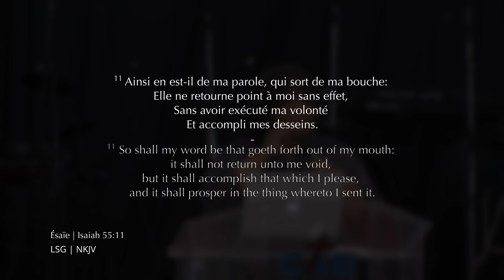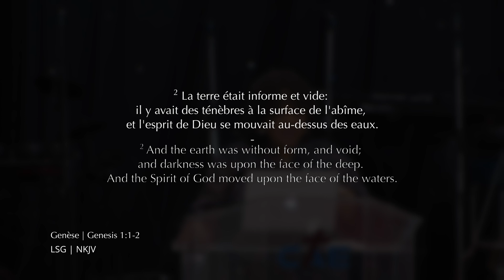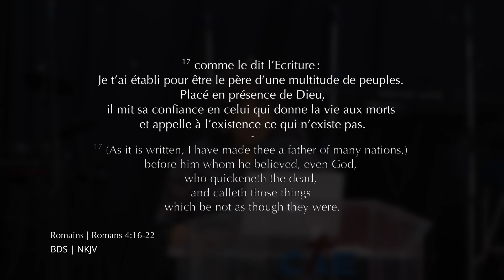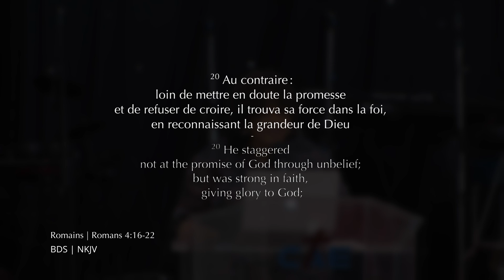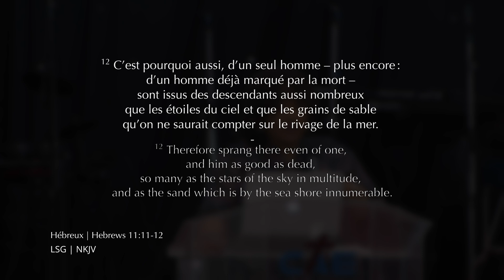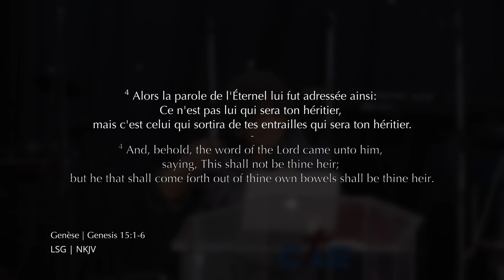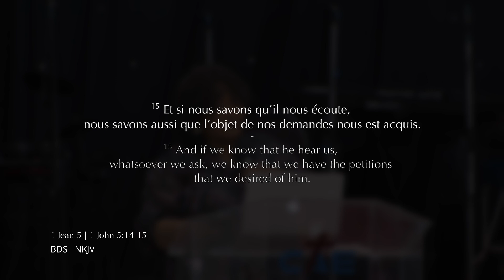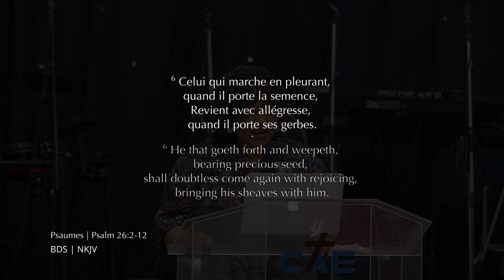LA PAROLE, PRIÈRE ET LA FOI | reDIFFUSION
Que veut dire être née de nouveau?
Sur quoi se base cette nouvelle vie?
Comment puis-je être qualifié?

MESSAGE: LA PAROLE, PRIÈRE ET LA FOI |  La PAROLE ! | reDIFFUSION

Nous vous proposons ce message avec l'espérance de

 Fortifier votre foi en Dieu (Révélation)
 Restaurer votre vie en Christ (Transformation)
 et/ou Renouveler votre esprit pour l’épanouissement du Royaume (Action)

SOMMAIRE:
00:00:00 Début
00:02:34 La parole
00:19:22 La foi
00:39:02 La prière
00:53:20 Conclusion

Avec Pst. Florence Victoire Ditekemena

CENTRE CHRIST EN ACTION OTTAWA (CCAO) | Passons des ténèbres à la lumière
Car Il nous a créé en Son image pour...
Être / reCONNECTÉ | reSTAURÉ | reNOUVELÉ

 REJOIGNEZ LA FAMILLE |  Rejoignez-nous pour le mandat de Son Royaume

Produit par l’équipe CAE média📹 | Presented by CAE media📹

On what foundation is this new life built upon?
What qualifications do I need to experience it?

MESSAGE: THE WORD, PRAYER AND FAITH |  The WORD  ! | reDIFFUSION

We hope this message sows in your heart a seed that will

 Strengthen your faith in God (Revelation)
 Restore your life through Christ (Transformation)
 or/and Renew your spirit for the fulfillment of the Kingdom (Action)

OUTLINE:
00:00:00 Begins
00:02:34 The word
00:19:22 Faith
00:39:02 Prayer
00:53:20 Conclusion

With Pst. Florence Victoire Ditekemena

CENTRE FOR CHRIST IN ACTION OTTAWA (CCAO) | Let’s go from darkness to light
For He created us in His image…
To Be / reCONNECTED | reSTORED | reNEWED